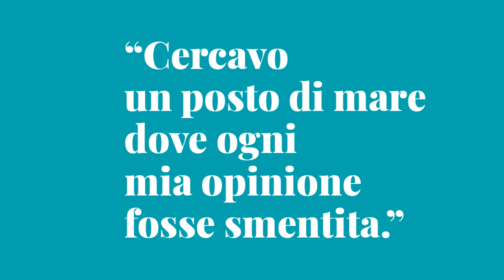Trieste senza bora - Corrado Premuda - booktrailer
"Trieste senza bora" è un libro di Corrado Premuda pubblicato da Watson Edizioni nel 2021
Disponibile anche in versione ebook
Booktrailer di Paola Pisani